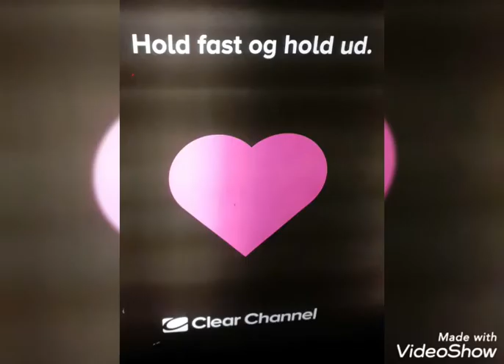Tilt in Tilt Januar log 2021.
har de Tabt ???